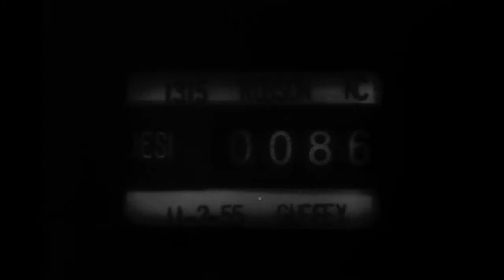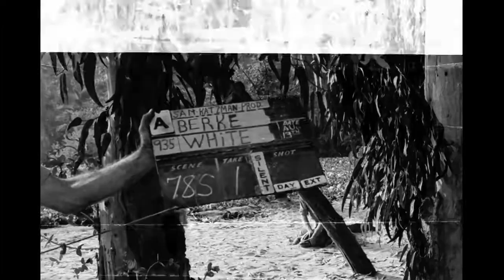LaGuardia Airport Scenes, Lion and Leopard (ca. 1950s)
Scenes on LaGuardia Airport, New York City, tarmac. Alligator, lion and leopard.

00:00 Daytime, exterior, airport runway, presumably LaGuardia Airport, New York City. VS 4-engine American Overseas Airlines "Flagship Sweden" Constellation airplane landing.
00:41 VS Daytime, exterior, tarmac outside LaGuardia Airport control tower and terminal building, American Overseas Airlines Constellations standing and taxiing, including "Flagship Scotland" and "Flagship America." Capitol Airlines plane also visible in background.
01:09 "Flagship America" taxis by camera, wing over camera. Reverse shot. Moving stairway wheeled towards aircraft door.
01:52 CU "Flagship America" propeller rotating slowly.
02:02 Airline workers moving stairway into position by Pan American World Airways "Clipper Dawn"; passengers embarking.
02:16 VS Alligator walking on sand between eucalyptus trees.
03:19 Lion emerges from den and roars. Shot looking down from high angle.
03:40 Actors playing Native Americans walking between rocks, carrying packs on backs
04:23 Interior: Lion emerges from den, jumps over man who wrestles it; wrestling between man and lion on ground.
05:05 Daytime, alligator swimming across swampy river
05:45 VS Alligator walking on sand between eucalyptus trees.
06:17 CU Dark shot, leopard in rainy woods, roaring; MS of same;